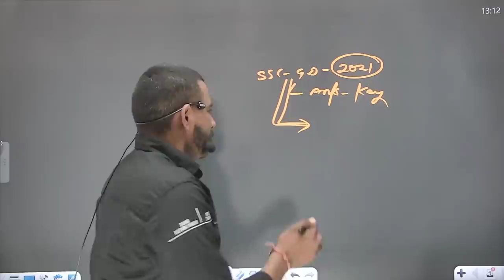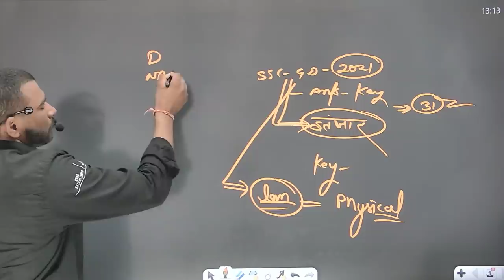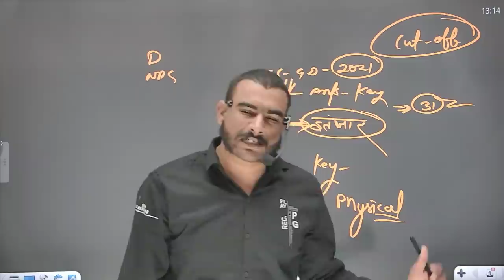ssc gd 2021 अब Answer key का इंतजार खत्म करो || ssc gd physical cut off